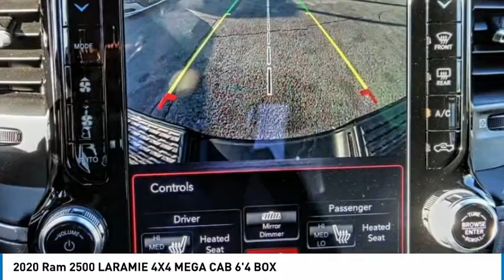2020 Ram 2500 MONTEREY PARK ROSEMEAD EL MONTE MONTEBELLO LOS ANGELES C88591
2020 Ram 2500 LARAMIE 4X4 MEGA CAB 6'4 BOX

1100 W Main St.

BRAVO CHRYSLER DODGE JEEP RAM OF ALHAMBRA, PROUDLY SERVING LOS ANGELES, SAN GABRIEL VALLEY, MONTEREY PARK, EL MONTE, AND SURROUNDING CALIFORNIA LOCATIONS. THIS DIAMOND BLK CRYSTAL 2020 Ram 2500 IS EQUIPPED WITH A Cummins 6.7L I6 Turbodiesel, AUTOMATIC TRANSMISSION, AND RECEIVES AN ESTIMATED . CONTACT BRAVO CHRYSLER DODGE JEEP RAM OF ALHAMBRA TO SCHEDULE A TEST DRIVE AND TAKE THIS 2020 Ram 2500 HOME TODAY, OR VISIT OUR SHOWROOM CONVENIENTLY LOCATED AT 1100 W. MAIN STREET ALHAMBRA, CA 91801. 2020 Ram 2500 LARAMIE 4X4 MEGA CAB 6'4 BOX Recent Arrival! Priced below KBB Fair Purchase Price! FCA US Certified Pre-Owned Details: * Powertrain Limited Warranty: 84 Month/100,000 Mile (whichever comes first) from original in-service date * Includes First Day Rental, Car Rental Allowance, and Trip Interruption Benefits * Transferable Warranty * 125 Point Inspection * Roadside Assistance * Warranty Deductible: $100 * Vehicle History * Limited Warranty: 3 Month/3,000 Mile (whichever comes first) after new car warranty expires or from certified purchase date CPO/Certified, Leather, Clean Carfax, Bluetooth, Backup Camera, #1 Seat Foam Cushion, 10 Speakers, 115V Auxiliary Rear Power Outlet, 12 Touchscreen Display, 17 Speaker harman kardon Premium Sound, 1-Year SiriusXM Guardian Trial, 2 Way Rear Headrest Seat, 3.73 Axle Ratio, 4 Way Front Headrests, 400W Inverter, 4-Wheel Disc Brakes, 5th Wheel/Gooseneck Towing Prep Group, 5-Year SiriusXM Traffic Service, 5-Year SiriusXM Travel Link Service, 8.4 Touchscreen Display, ABS brakes, Active Noise Control System, Adjustable pedals, Air Conditioning, Alloy wheels, AM/FM radio: SiriusXM, Anti-Spin Differential Rear Axle, Apple CarPlay, Apple CarPlay/Android Auto, Auto High Beam Headlamp Control, Auto-dimming Rear-View mirror, Automatic temperature control, Black Exterior Mirrors, Black Exterior Truck Badging, Black Headlamp Bezels, Black Interior Accents, Black RAM Head Tailgate Badge, Black Tail Lamp Bezels, Black Wheel Center Hub, Blind Spot & Cross Path Detection, Body Color Door Handles, Body Color Grille Surround, Brake assist, Bumpers: chrome, Center Hub, Cummins Turbo Diesel Badge, Delay-off headlights, Disassociated Touchscreen Display, Driver door bin, Driver vanity mirror, Dual front impact airbags, Dual front side impact airbags, Electronic Stability Control, Electronically Controlled Throttle, Exterior Mirrors w/Memory, Foam Bottle Insert (Door Trim Panel), For Details Visit DriveUconnect.com, Front anti-roll bar, Front Center Armrest w/Storage, Front dual zone A/C, Front fog lights, Front Performance Tuned Shock Absorbers, Front reading lights, Front Seat Back Map Pockets, Fully automatic headlights, Garage door transmitter, Gloss Black Grille Billets/Accents, Google Android Auto, GPS Antenna Input, GPS Navigation, HD Radio, Heated door mirrors, Heated Front Seats, Heated front seats, Heated Second Row Seats, Heated Steering Wheel, Heated steering wheel, High Back Seats, Hill Descent Control, Illuminated entry, Integrated Center Stack Radio, Integrated Voice Command w/Bluetooth, Laramie Level 2 Equipment Group, Leather steering wheel, Leather Trim 40/20/40 Bench Seat, Low tire pressure warning, Media Hub w/2 Charge Only USBs, Mirror-Mounted Aux Reverse Lamps, Night Edition, Occupant sensing airbag, Off Road Decal, Off Road Package, Outside temperature display, Overhead airbag, Overhead console, Painted Front Bumper, Painted Rear Bumper, Panic alarm, ParkView Rear Back-Up Camera, Passenger door bin, Passenger vanity mirror, Power 2-Way Driver Lumbar Adjust, Power 2-Way Passenger Lumbar Adjust, Power Adjust 8-Way Driver Seat, Power Adjust 8-Way Front Passenger Seat, Power Adjustable Convex Aux Mirrors, Power Adjustable Pedals w/Memory, Power door mirrors, Power driver seat, Power passenger seat, Power steering, Power windows, Pwr Convenience Black Tow Mirrors w/Spotter & Memory, Pwr Convenience Chrome Tow Mirrors w/Spotter & Memory, Quick Order Package 2HH Laramie, Radio data system, Radio/Driver Seat/Mirrors/Pedals Memory, Radio: Uconnect 12 w/Navigation, Radio: Uconnect 4 w/8.4 Display, Radio: Uconnect 4C Nav w/8.4 Display, Rain Sensitive Windshield Wipers, Rear 60/40 Folding Seat, Rear anti-roll bar, Rear Performance Tuned Shock Absorbers, Rear reading lights, Rear seat center armrest, Rear step bumper, Rear window defroster, Remote keyless entry, Remote Tailgate Release, Security system, SiriusXM Satellite Radio, SiriusXM Traffic Plus, SiriusXM Travel Link Stock #: C88591 | VIN: 3C6UR5NL6LG213694 | 2020 Ram 2500 Laramie 4x4 Mega Cab 6'4 Box Bravo Chrysler Dodge Jeep Ram